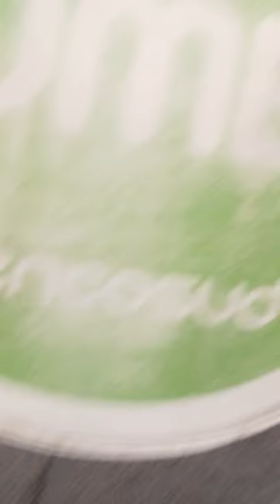Nuevamente grabando al peluche gigante inflable Jumbito de Jumbo Chile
Local Jumbo Mall Florida Center La Florida Santiago de Chile 15 de Agosto 2024